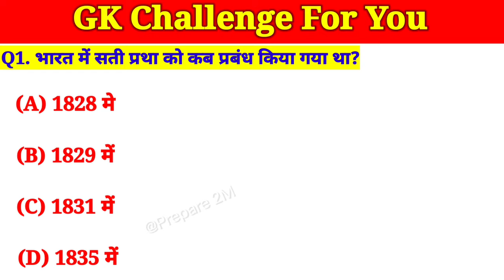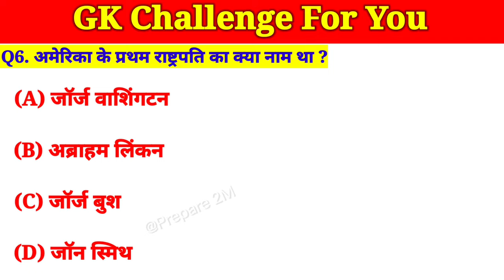भारत रत्न सम्मान प्राप्त करने वाला एकमात्र पाकिस्तानी व्यक्ति कौन है ?gk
Hii

Video Titile:- भारत रत्न सम्मान प्राप्त करने वाला एकमात्र पाकिस्तानी व्यक्ति कौन है ?

gk
general knowledge
gk questions,
GK questions and answers,
gk questions,
important GK,
competetive quiz,
India gk,
lucent geography,
gk in hindi gk questions and answer,
gk questions,
gk today,
gk for competitive exams new gk,
best gk,
gk question,
gk questions,
answers kannada,
gk quiz,
gk quiz,
General knowledge,
Verbal,
Non-verbal,
UPSC,
STATE PSCS,
IBPS,
SBI,
LIC,
GIC,
SSC,
RAILWAYS,
UPSSSC,
B-ED,
MASTER,
TODAY AFFAIRS,
TODAY CURRENT AFFAIRS,
BANKING,
EXAMS,
COMPETITIVE,

1) This video has no negative impact on the original works (It would actually be positive for them)
 2) This video is also for teaching purposes.
 3) It is not transformative in nature.
4) I only used bits and pieces of videos to get the point across where necessary.

Dilip Maurya